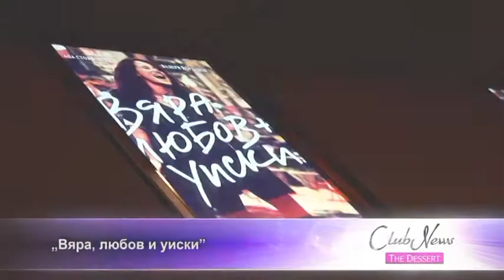Club News the Dessert epizod 10